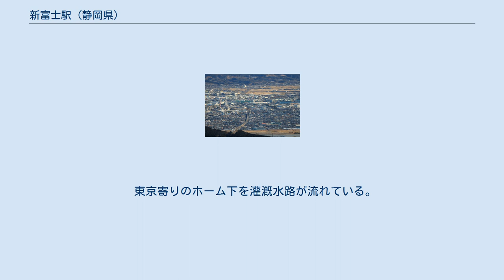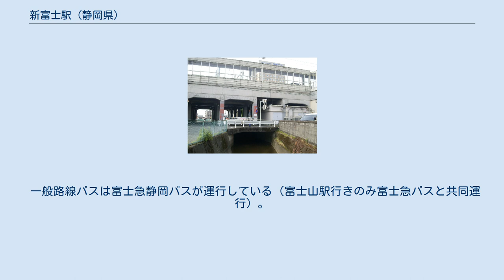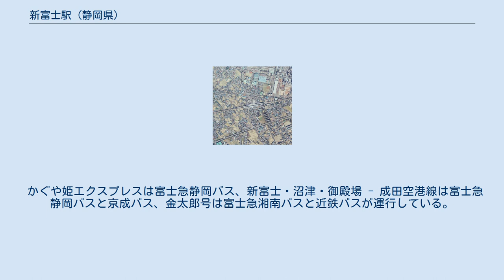新富士駅 (静岡県)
南口（2014年8月） 新富士駅（しんふじえき）は、静岡県富士市川成島にある、東海旅客鉄道（JR東海）東海道新幹線の駅。
富士山の南正面に位置しており、駅から富士山の全景を見ることが出来る。
 1988年、地元の請願により設置された請願駅である。
総事業費は132億8,652万円であり、富士市が半額程度捻出し、他は静岡県の補助金や周辺自治体の負担金により賄われた。
負担の中には、創価学会による寄付金もあった。
 開業当初から、各駅停車の「こだま」のみが停車する。
 新幹線単独駅で、東海道新幹線の駅では唯一、鉄道路線と接続していない（JR在来線と接続していない東海道新幹線の駅は、他に岐阜羽島駅があるが、こちらは隣接する新羽島駅で名古屋鉄道羽島線と接続）。
近隣の在来線の駅は東海道本線・身延線の富士駅で、北へ約2km離れている。
同駅（北口または南口）との間で、路線バスが運行されている（所要時間約10分、日中1時間に2本）。
 開業当時は、同駅から当駅の付近まで伸びている大昭和製紙（当時、現・日本製紙）への専用線や旭化成貨物引き込み線跡地を利用して、身延線を当駅まで延伸する計画もあったようだが、実現には至っていない。
また、富士市では専用線とDMVを使う形で、当駅と富士駅間および岳南電車岳南線と当駅間との接続を検討し、2007年1月には富士市制40周年を記念してデモンストレーション走行が行われたが、2014年9月10日、開発元のJR北海道が安全対策と北海道新幹線に経営資源を集中させる事を理由に、DMV導入断念を発表。
富士市は2015年12月7日までに、導入を一時断念する方針を固めた。
 新富士駅の事務管コードは、▲520151となっている。
当駅発着の乗車券には、根室本線の新富士駅と区別するため、東海道本線（東海道新幹線）の「東」を冠して「（東）新富士」と印字される。
 開業当時の新富士駅周辺の空中写真（1988年10月撮影） 国土交通省 国土地理院 地図・空中写真閲覧サービスの空中写真を基に作成 ホーム下を流れる用水路 相対式ホーム2面2線を持つ高架駅となっているが、実際には、まず中央に通過線（本線）2線を配し、その両側にプラットホームと接する副本線2線を配する構造となっている。
 当駅前後は富士山の眺望が良い区間となっており、それが遮られないようホームの壁面を全てガラス張りにする工夫がされている。
 東京寄りのホーム下を灌漑水路が流れている。
 高架下の駅舎内にはJR全線きっぷうりばや自動改札機、自動券売機などが設置されており、改札口は1か所のみとなっている。
また、東海道新幹線の駅では唯一、キヨスクが設置されていない。
但し、地元駅弁製造業者による構内売店は設置されている。
2008年4月から、所属エリアを静岡支社から新幹線鉄道事業本部へ変更した。
 （出典：JR東海:駅構内図） 主な駅弁は下記の通り。
 「静岡県統計年鑑」によると、2019年度（令和元年度）の1日平均乗車人員は4,662人である。
 当初当駅は、大石寺への参拝客を需要に見込み、官民からなる「東海道新幹線富士駅設置促進期成同盟会」（1981年5月発足）は、繰り返し日蓮正宗および創価学会に協力要請を行っていた。
例えば、1983年（昭和58年）3月には大石寺に協力を要請し、続いて同年5月には創価学会に協力を要請している事実などがある。
そして無事開業に漕ぎ着けたが、その大石寺を総本山とする日蓮正宗が、1991年（平成3年）に創価学会を破門したことにより、団体客の利用が減少し（宗門側の法華講連合会は、引き続き団体利用を継続）、当駅の1991年の利用者数は、1990年（平成2年）と比較して大幅に減少している。
 西側から望む駅周辺 バスのりばは富士山口駅前広場内にある。
 一般路線バスは富士急静岡バスが運行している（富士山駅行きのみ富士急バスと共同運行）。
また、コミュニティバスは石川タクシー富士が運行している。
 かぐや姫エクスプレスは富士急静岡バス、新富士・沼津・御殿場 - 成田空港線は富士急静岡バスと京成バス、金太郎号は富士急湘南バスと近鉄バスが運行している。
 注釈 出典